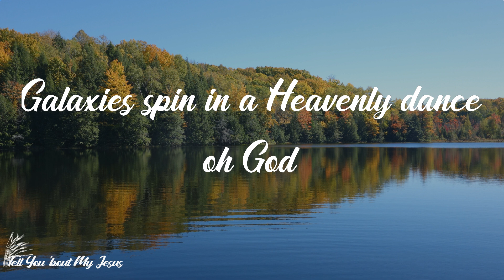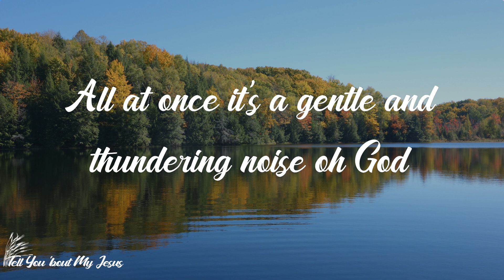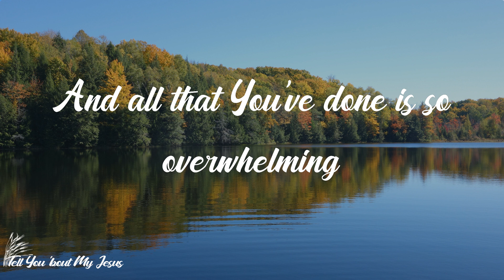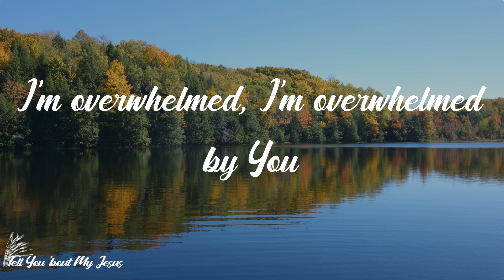Big Daddy Weave - Overwhelmed (Lyrics) | I’m overwhelmed, I’m overwhelmed by You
Lyrics Big Daddy Weave - Overwhelmed:
I see the work of Your Hands
Galaxies spin in a Heavenly dance oh God
All that You are is so overwhelming
I hear the sound of Your Voice
All at once it’s a gentle and thundering noise oh God
I delight myself in You
Captivated by Your beauty
I’m overwhelmed, I’m overwhelmed by You
God, I run into Your arms
Unashamed because of mercy
I know the power of Your Cross
Forgiven and free forever You’ll be my God
And all that You’ve done is so overwhelming
In the Glory of Your Presence
And God I run into Your arms
You are Beautiful, You are Beautiful
Oh God, there is no one more Beautiful
You are Beautiful, God you are the most Beautiful
You are Wonderful, You are Wonderful
Oh God, there is no one more Wonderful
You are Wonderful, God You are the most Wonderful
You are Glorious, You are Glorious
Oh God, there is no one more Glorious
You are Glorious, God you are the most Glorious
There is no one more Beautiful
You are the most Beautiful